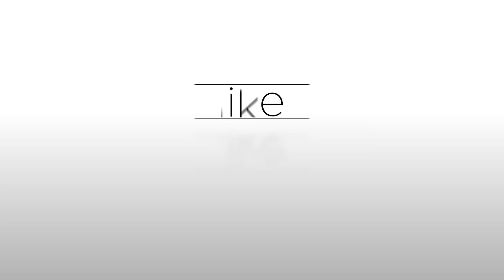Ready for Financial Freedom? Get started with Real Estate Expert Robert Leonard!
Get started on your path to financial freedom with house hacking! Real Estate expert Robert Leonard explains what house hacking is, how to get started, and how to build wealth in his book, “The Everything Guide to House Hacking”!